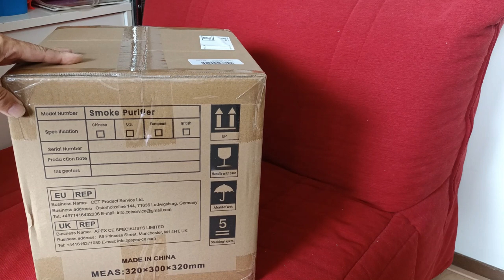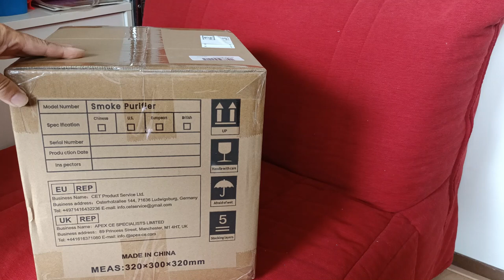Laser Graveren Comgrow Air Purifier afzuiging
Ook zo'n probleem met het afzuigen van smerige luchtjes en rook in jouw huis, misschien is dit wel de oplossing. Ik dacht dat ik over de oude afzuiging een video had gemaakt maar het lijkt er op van niet, tenminste ik kan hem niet vinden tussen de vele video's die ik heb gemaakt.